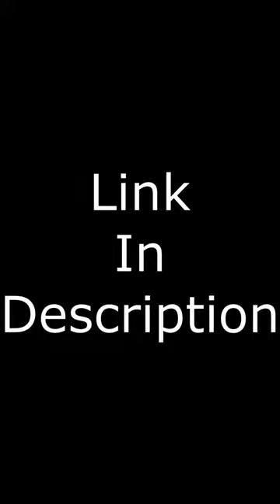We have a BUNCH of knives!